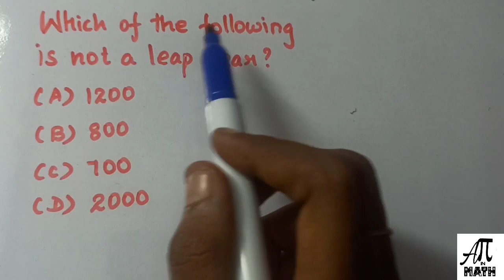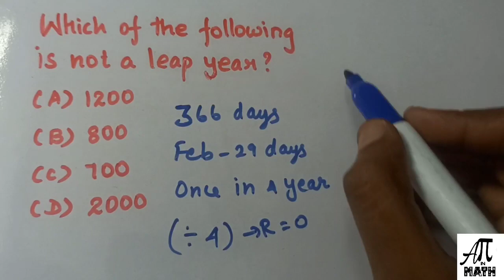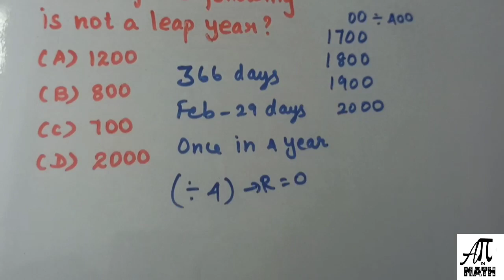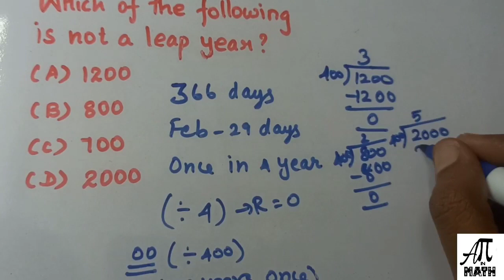which of the following is not a leap year? (A)1200 (B)800 (C)700 (D)2000